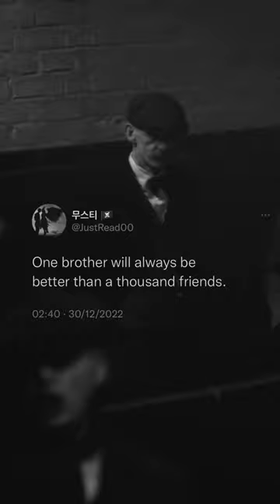one brother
Welcome to DailyDose! 💪✨

At DailyDose, we’re dedicated to supercharging your day with the ultimate motivation and inspiration. 🚀 Whether you’re looking to conquer your goals or dive into thought-provoking conversations, we’re here to energize and elevate your journey!

What You’ll Find on Our Channel:

Daily Motivational Videos 🎥: Kickstart your day with powerful messages that will ignite your passion and drive.
Engaging Podcasts 🎙: Tune in for deep dives into personal growth, success strategies, and inspiring stories that keep you focused and fired up.

Join a Community of Achievers: Connect with fellow dreamers and doers who are committed to personal and professional growth.

Hashtags for Better Reach

👉 Credit for Videos goes to []